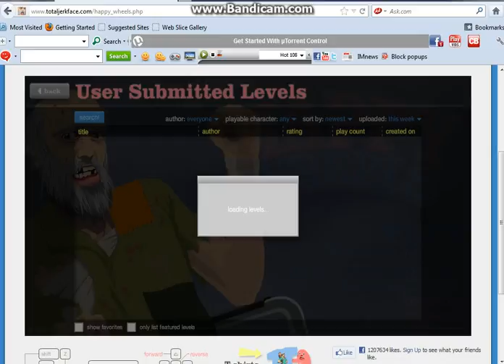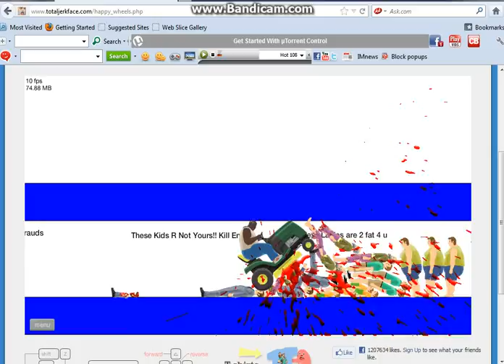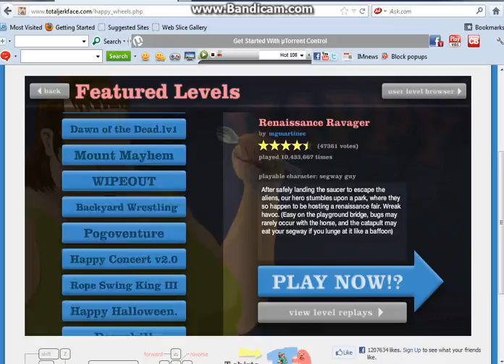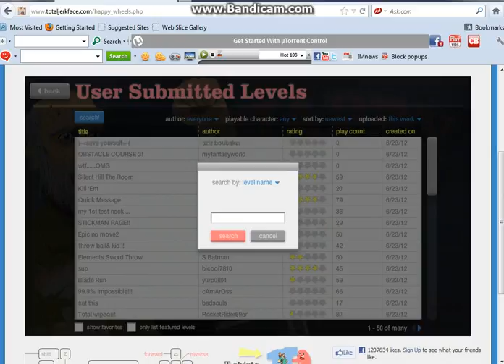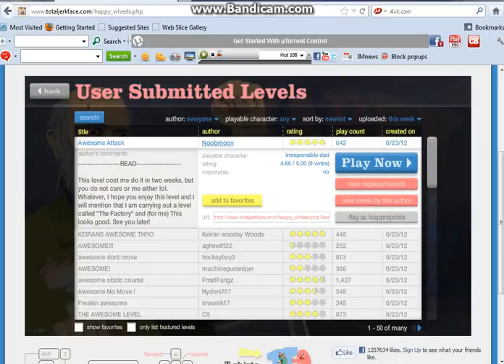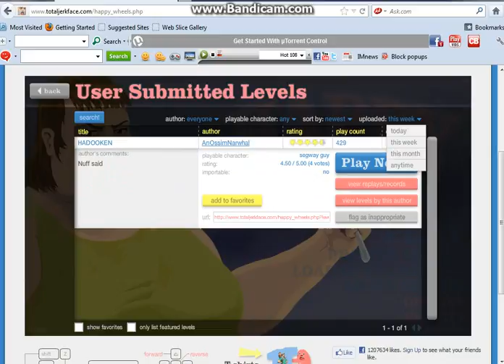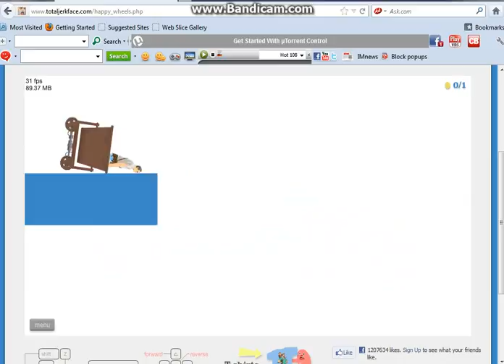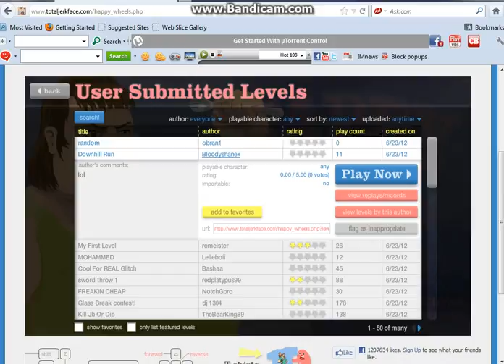happy wheels #7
happy wheeling